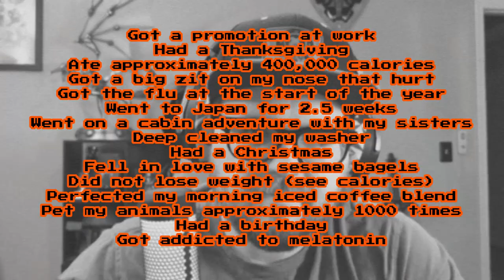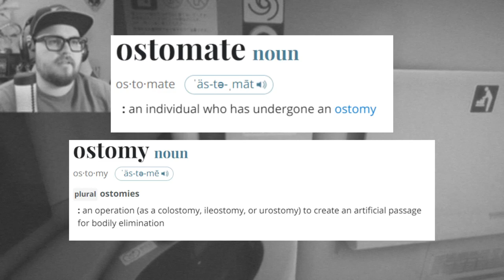Observation Duty ON A BULLET TRAIN?! | Shinkansen 0 Episode 1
Oh look I'm back, missed you all lots. Let's go look for anomalies on the bullet train!!